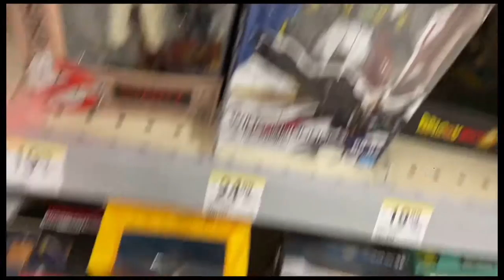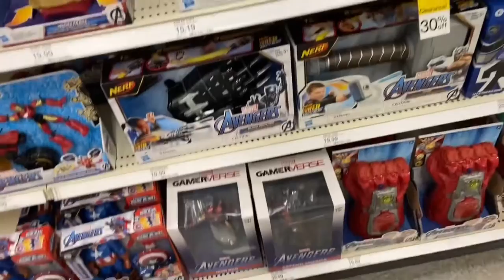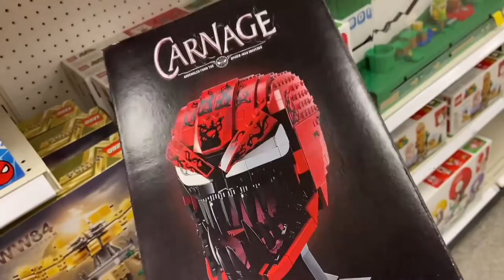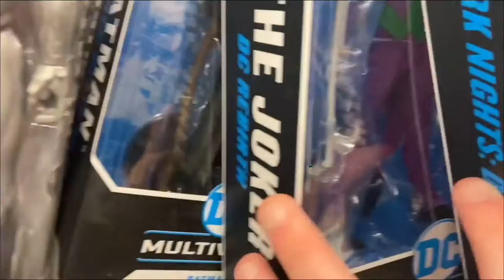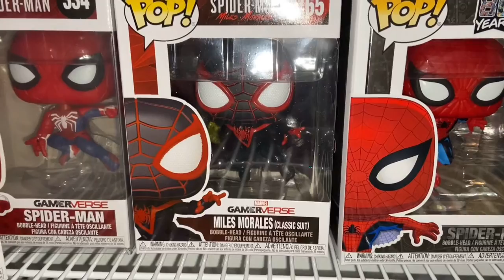TOY HUNT- I Spent Too Much Money